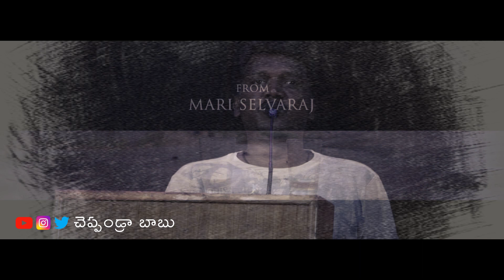Pariyerum Perumal tamil movie review and explained in telugu | Pa Ranjith | cheppandra babu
Pariyerum Perumal is an Indian Tamil drama film written and directed by Mari Selvaraj. Produced by PaRanjith, the film stars Kathir and Anandhi in the leading roles, with Yogi babu in a supporting role. The film features music composed by SanthoshNarayanan. Teaser subtitle by Jeny Dolly.

PariyerumPerumal Tamil Movie
Starcast: Kathir, Anandhi, Yogi Babu, Lijeesh
Director: Mari Selvaraj
Music Composer: Santhosh Narayanan
Producer: Pa Ranjith
Cinematographer: Sridhar
Editor: Selva RK
Art Direction: Ramu Thangaraj
Stunt: "Stunner" Sam
Choreography: Sandy
Lyricist:- Vivek - Mari Selvaraj
Stills: R.S. Raja
Sound Design: Anthony BJ Ruban
Dolby Atmos Mixing: Suren G
DI colorist: Ranga
Publicity Designs: Kabilan Chellaih
Creative Producer: S. Vinod Kumar
Co-Producers: C. Velan - R.Rakesh
PRO: Kumaresan - Guna
Banner: Neelam Productions
Audio Label: Think Music